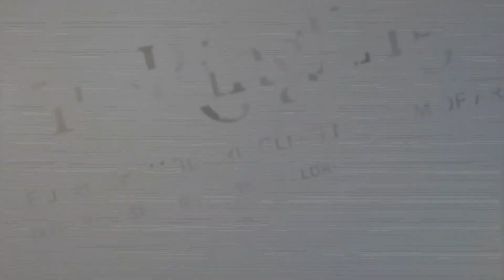Beth Lipman: Precarious Possessions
Matthew McLendon, Curator of Modern and Contemporary Art at The Ringling, discusses Precarious Possessions with Beth Lipman. Precarious Possessions is an installation of life-sized Victorian furniture recreated in glass sculpture.  Each of the three works, Crib, Cradle, and Sideboard with Blue China represents a particular moment in our lifespan and reminds us of our ties to the objects which define us through societal conventions.